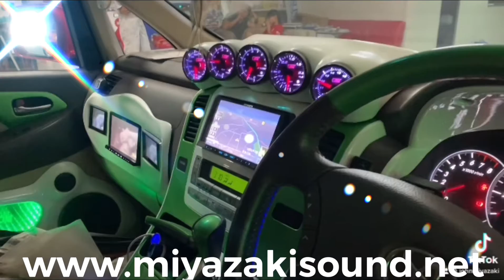Alphard Toyota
Carros e Som